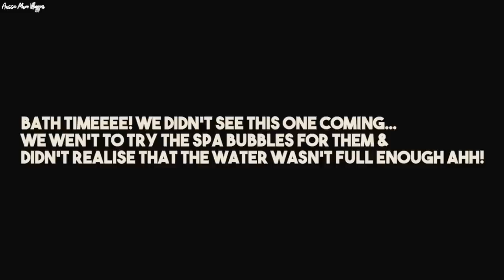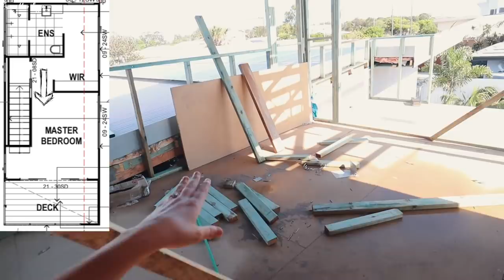AN EMOTIONAL DAY... NOT FEELING LIKE I'M COPING & A HARD DAY WITH THE 3 KIDS *AUSSIE MUM VLOGGER*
OUR FAVE VLOGGING MUSIC:
BOATKEEPER

My fiancé (Kurt) & I are high school sweet hearts who have been through many up's and downs but always worked through them.. In September 2016 we welcomed our gorgeous daughter Mila into the world who was born with a cleft lip & gum notch. She is such a sweet little girl with a such huge fun, loving personality! In July 2018 we had our second baby - Lincoln, the missing piece to our little family. Our babies are the centre of our universe & we both ABSOLUTELY love being parents!